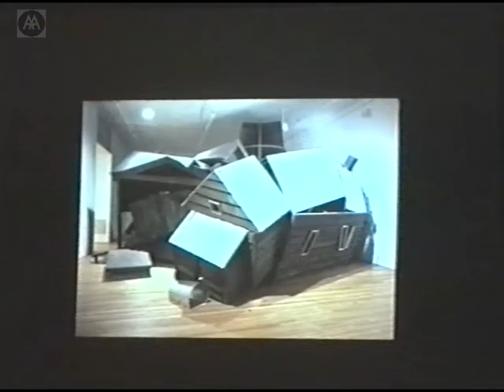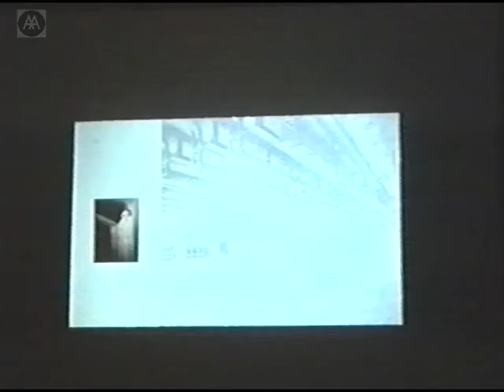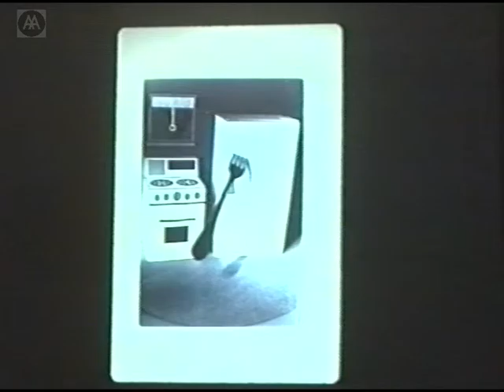James Casabere - Model Culture